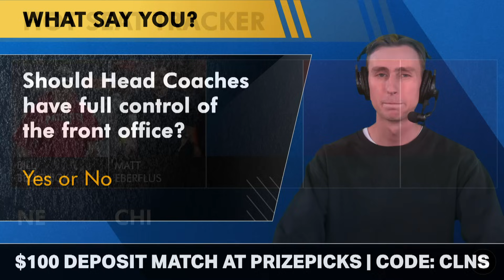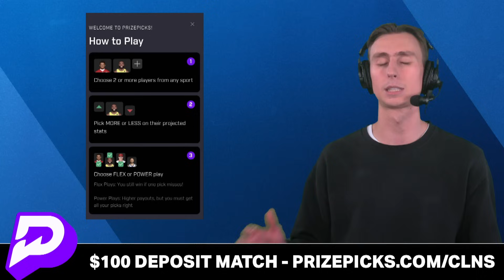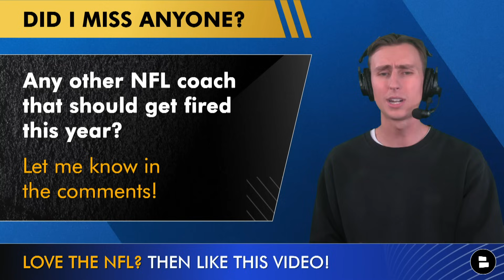REPORT: Patriots FIRING Bill Belichick After Week 10? + Brandon Staley In Trouble? | NFL Rumors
NFL News and Rumors by Chat Sports on Friday, November 10th, covers which NFL Head Coaches are currently on the hot seat after slow starts to their teams’ 2023 campaigns, and what those coaches need to do in order to save their jobs. Today, NFL Daily’s Jack Sperry discusses the futures of names like Bill Belichick, Matt Eberflus, Brandon Staley, Todd Bowles, Ron Rivera, Arthur Smith, and Brian Daboll.

- Which NFL Head Coach should be fired next?
- Should NFL Head Coaches ever have full control of the front office? Yes or No?
- Will the Chargers make the playoffs this year? Type 'P' for Playoff, or 'M' for Miss the Playoffs
- Is there a coach I didn’t mention that should get fired this year? Let me know!

Join the Noti Gang at Chat Sports so you never miss a video!

Miss any of our NFL YouTube videos? We've got you covered with the latest NFL rumors and news:
- 2024 NFL Mock Draft: 1st Round Projections Ft. Caleb Williams, Drake Maye And Marvin Harrison Jr.

Don't miss any of our NFL YouTube videos! Make sure you're following @chatsports NFL Analyst Jack Sperry on X

Be a real one and share today's video!